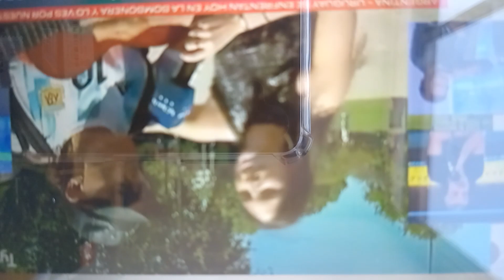"AHORA TE QUIERO BICAMPEON". Música letra e interpretación ROBERTO LÁZARO-SINUSOIDAL. En TyC SPORTS.